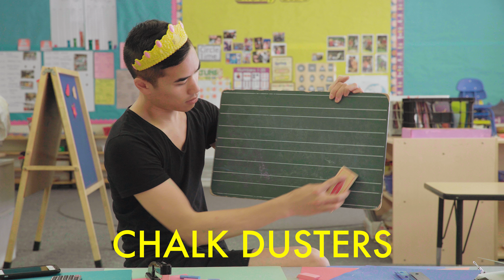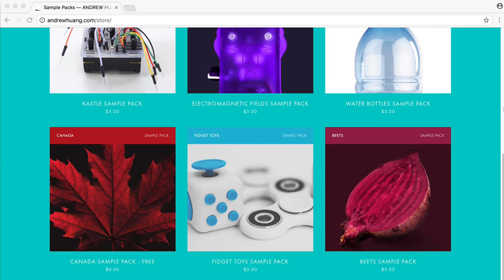WHAT ARE THESE SOUNDS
Shaky water thing for life!

★ GEAR ★

Cooper Wilson
Salvaaaaaa
Andrew Moses
Brandon
Sebastian Hanley
Max
Georgs Feders
Third Elijah Lopez Campos
john jr
aesthetic andrew
Zack Seiler
Rene Seckler
Samuel Costa
Nick Simmons
Yoav Landau
Peter Vermeychuk
Ryan Mitchell
joshua watts
Tim Riot
Andrew Kolotyliuk
Ethan Lim
James Long
Harrison March
Tobias Petersen
Andrew Corse
Phùng Lê Minh
Benjamin San Souci
Pyeatt Hitchcock
Jordan Nguyen
Marc Froehling
Gulls
Kynarro Aetone
Leon Schutte
Maximus Olenik
AJ Berg
DVPBear
Aithne Callahan
Keshav Krishnan
Tim Koulaev
Julian Lyn
Damon Oliveira
Karol Hojka
Jay Logan
Ben Adshead
Felix
TobiCaboose
Timothy McLane
Alexander Heale
Simone Andersen Svensson
queenofrainbow
Rhys Huntley
Jack Morris
Hamish Garner
Tobias Gurdan